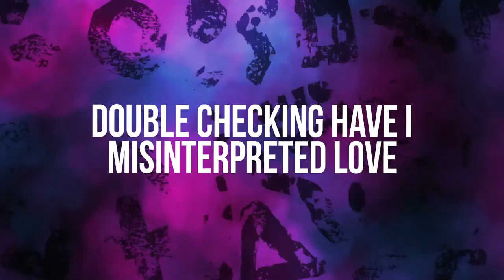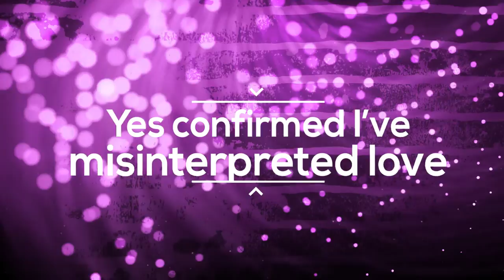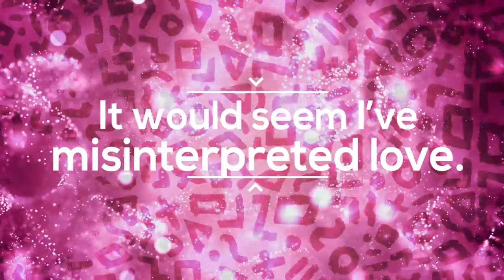Misinterpreted Love - Original Comedy Song - DJ Cul de Sac 🧏‍♂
Have you ever had that special someone that you just had such a deep connection with.  Your soulmate, the Yin to your Yang, someone that just completes you.

This guy doesn't, so listen to find out more.

Misinterpreted Love:

Girl when I see you, you take my breath away,
You know I'm asthmatic, why do me that way.

Your beauty, wow it knows no bounds,
Bae your beauty’s so ignorant and on what grounds?

When my love walks in, she lights up the room,
But it's bedtime, please turn them off, so my sleep can resume.

When I close my eyes all I see is you,
Consulted my optician, nothing they can do.

Those other girls can't hold a candle to you,
Not sure why they have a candle, but girl it's true.

It scares me just how much I love you girl,
Just constantly terrified as I wander this world.

I think I’ve misinterpreted love.
Drawn to you like a magnet.

Have I misinterpreted love.
You called it a fatal attraction.

There’s a chance I’ve misinterpreted love.
I said I felt we had a whirlwind romance.

It would seem I’ve misinterpreted love.
You just said I was full of bluster.

Double checking have I misinterpreted love.
I felt like I was on cloud nine with her.

Yes confirmed I’ve misinterpreted love.
She just told me to get my head out of the clouds.

No doubt I'd climb the highest mountain for you,
Sure seems a strange request, but girl I'm happy to.

Every time I see you my heart skips a beat,
Feelings are so strong, even my pacemaker gets weak.

I'm a better man because of you,
Signed me up to volunteer, shame you couldn't come too.

Sometimes I feel like we are made for each other,
Got that nose job and tummy tuck you wanted, man I love her.

Tell you all the time I think that you hung the moon,
You reply with something sweet like I'm hung like a baboon.

She’s the cause of my sweet dreams.

As she confiscated all my candy.

She said I was like a drug.

In that I came with unexpected side effects.

I whisper sweet nothings into your ear.

As you keep telling me to hush up.

My girl loves the foreplay,
But I wish it was just the two of us.
She likes to roleplay,
Always with me as someone else.
I think she just likes cosplay,
Got me dressed up as her boss Gus.
I'm sure it's all just horseplay,
And I don't like to make a fuss.
But there's no compromise or leeway,
That could just be her sassiness.
Help I want to run away,
It's fair to say spirits are crushed.

Our love is so intoxicating.

You said it makes you feel nauseous.

She's like a premium fine wine.

It just never seems the right time to uncork her.

Like I always say, love is a journey.

She told me not to bother with the return ticket.

Oh man I've misinterpreted love.
Yes he's misinterpreted love.